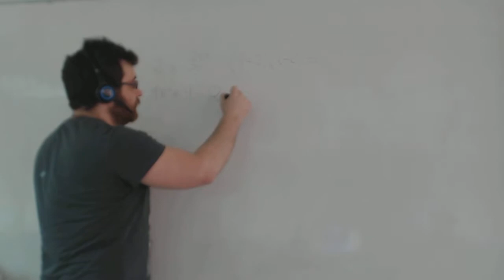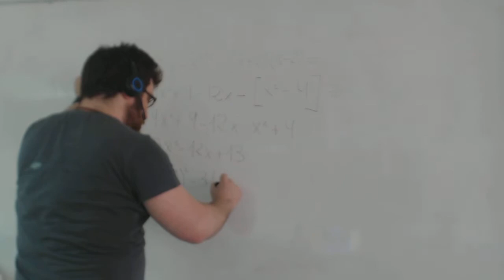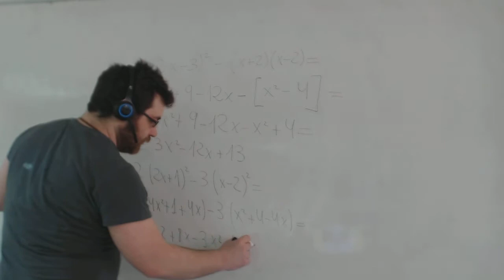Productos notables ejercicios Matemáticas 2º ESO Academia Usero Estepona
Productos notables ejercicios Matemáticas 2º ESO
Academia Usero en Estepona, el centro de formación con más vídeos en Internet del Mundo presenta: Productos notables ejercicios Matemáticas 2º ESO